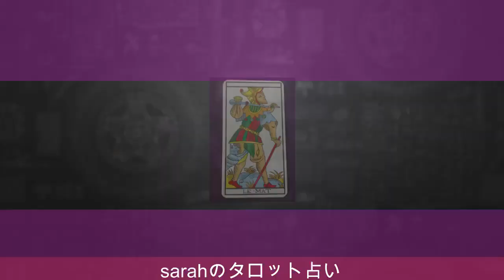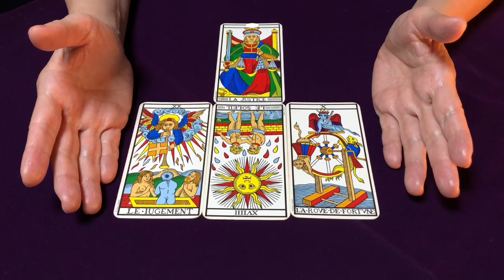【占い】TOBEに加入した平野紫耀さんと神宮寺勇太さんの今後の活躍をタロットで占ってみた✨タッキーの手腕が素晴らしい？【リクエスト占い】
sarahのマルセイユタロットオンラインプログラムはこちら

TOBEに加入した平野紫耀さんと神宮寺勇太さんの
今後の活躍をタロットで占ってみた

キンプリ３人脱退の理由を詳しく？脱退後３人は一緒に行動するのか？

平野紫耀さんと永瀬廉さんのお互いの気持ち（2022年12月11日配信）

1963年1月生まれ
７回の妊娠、２回の流産、５人の子育て（帝王切開・臨死体験）
1万人以上の対面セッションを経験

2007年　HASPYINC.JAPAN認定カウンセラー
2008年　フィリップカモワン直伝
2009年  ASIACT公認カウンセリングスキル終了
2010年  ヘミシンク・モンロー研究所プログラム
2011年　ＡＢＨ米国催眠療法協会